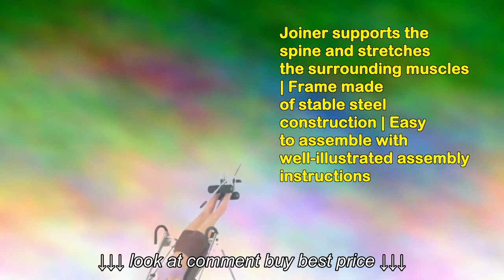Klarfit relax Zone Comfort Inversion Table Back Hang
Klarfit relax Zone Comfort Inversion Table Back Hang, Klarfit relax Zone Comfort Inversion Table Back Hang